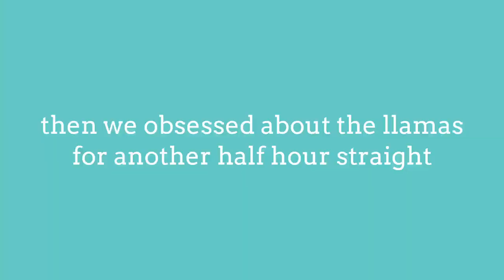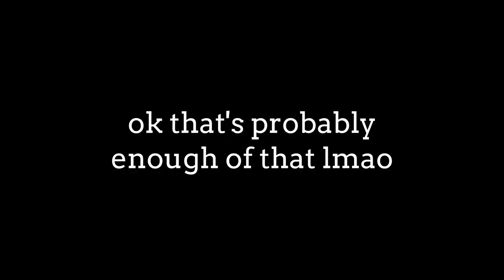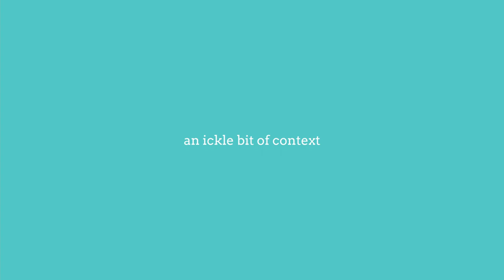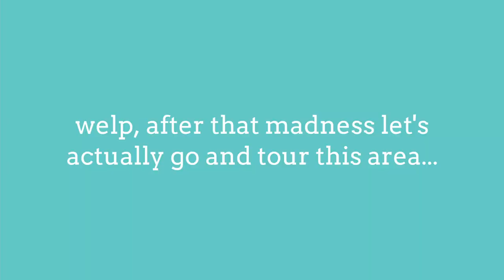LLAMA DRAMA!! | Flying Fish: Episode 3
Flying Fish is a 1.17 Minecraft multiplayer survival server, which I play on along with my good friend YaCowGirl. In this video, we build up a stable for our pet llamas and find a skeleton spawner, which we turn into an xp grinder. We may be no Grian, GoodTimesWithScar or Mumbo Jumbo but I think these builds look pretty good for our standards! There are also plenty of moments of chaos, with 3rd Life, Last Life and Hermitcraft references throughout! Hope you guys enjoy this video!! :D